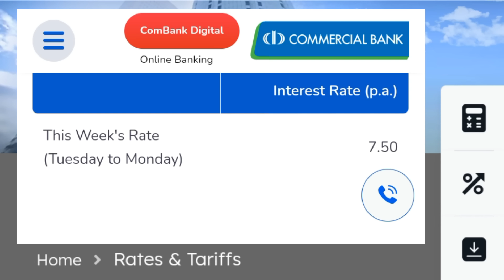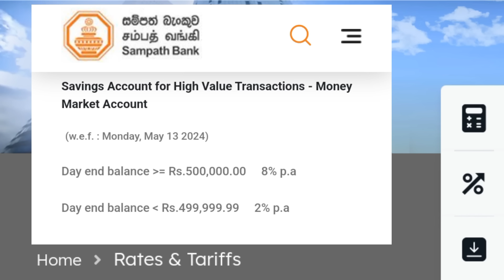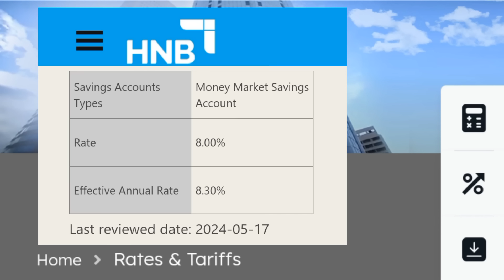ස්තාවර තැන්පතු දාන්න එපා❌ | Fixed deposit interest rates | fd rates in sri lanka 2024 | money market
Sinhala explora🇱🇰

🌼 This video made for inform money market account in,

Sampath bank
Commercial bank
HNB bank

You can investment money on moneymarket account or fixeddeposit account to get highest interest in sri lanka 🇱🇰

Thanks Youtube ❤️‍🔥